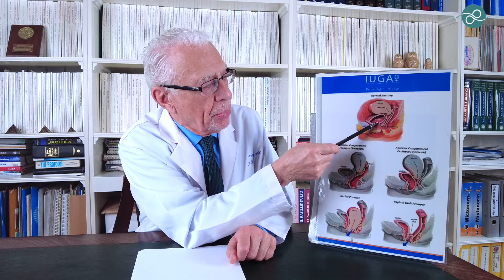Organ Sarkması Nedenleri ve Tedavisi - Tıp Literatürüne Giren TURC Ameliyatı - Prof. Dr. Yavuz Önol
Üroloji Uzmanı Prof. Dr. Yavuz Önol

Bu videoda, organ sarkmasının nedenleri ve tedavi yöntemleri hakkında bilgi veriyoruz. Özellikle pelvik organ sarkması, birçok kadında görülen ve yaşam kalitesini etkileyen bir sağlık sorunudur. Peki, organ sarkması neden olur ve nasıl tedavi edilir? Tıp literatürüne giren TURC ameliyatı, bu konuda nasıl bir yenilik sunuyor? Organ sarkması tedavisinde en etkili yöntemleri öğrenmek ve bu konuda farkındalık kazanmak için videomuzu izleyin!

Video İçeriği

00:00 Pelvik organ sarkması nedir?
02:46 Pelvik organ sarkması nedenleri
04:43 Pelvik organ sarkması ameliyat teknikleri
07:52 TURC ameliyat tekniği

Sorularınızı ve yorumlarınızı aşağıda paylaşabilirsiniz; size yardımcı olmaktan memnuniyet duyarız!

İnstagram profilimizi takip etmek için tıklayabilirsiniz..

Pelvik Organ Sarkması Nedir? (Rahim, Mesane ve Organ Sarkması)
Vajinadan organ sarkması; idrar kanalının, mesanenin, rahimin veya rektum denilen son bağırsağın vajinadan gevşeyerek sarkması olarak tanımlanır. Bu organlar tek tek veya hepsi birden sarkabilir. Vajinadan organ sarkmaları, mesane, rahim ve bağırsağın sarkma derecelerine bağlı olarak 4 sınıfta incelenir.

Pelvik Organ Sarkması Neden Olur?
Kadınların vajinasındaki organ sarkmasının başlıca nedeni çoklu ve zorlu doğumlardır. Çoklu ve zorlu doğumlar pelvik tabandaki bağların ve adalelerin zayıflamasına neden olur. Özellikle hasta yaşlandıkça ve şişmanladıkça, bu organların sarkması giderek artar. Vajinal organ sarkmasının diğer nedenleri ise;
- Rahim alınması
- Çoklu ve zorlu doğumlar
- Obezite
- Şeker hastalığı
- Yaşlılık
- Genetik nedenlerdir.

Pelvik Organ Sarkması Ameliyatı (mesane, bağırsak, rahim sarkması)
Organ sarkması ameliyatlarında hem vajinadan hem de karından kesilerle yapılan ameliyat teknikleri vardır. Kadın vajinası ve rahimi kutsal kase olarak kabul edilir. Özellikle cinsel aktif kadınlarda vajinaya gerekli olmadıkça kesi yapılmaması cinsel yaşamın korunması açısından çok önemlidir. Bu yüzden vajinal kesi ile yapılan organ sarkması ameliyatları tercih edilmemelidir. Aynı zamanda vajinadan yapılan organ sarkması (rahim, bağırsak, mesane sarkması) ameliyatlarının başarı oranı düşüktür.

Karından yapılan organ sarkması ameliyatının ise uzun dönem başarısı daha yüksektir. Bu ameliyatlarda karın zarı içerisine girilerek sarkan organlar yukarıya tespit edilir. Ameliyat esnasında hassas organların bulunduğu karın zarı içine girildiği için hasta travmatik ve zahmetli bir operasyon geçirir. Ameliyat süresi ve ameliyat sonrası iyileşme süresi uzundur. Ayrıca karından yapılan organ sarkması ameliyatlarında geniş ve uzun sentetik meshler kullanılmaktadır. Bu sentetik meshler, yapay maddelerden oluşmaktadır. Çalışmalar; bu sentetik meshleri vücudun kabul etmeyip reddedebildiğini ve bir takım ciddi komplikasyonlara neden olduğunu göstermiştir. Amerikan sağlık kuruluşu FDA tarafından sentetik meshlerin kullanılması büyük ölçüde kısıtlanmıştır. Bu yüzden vajinal organ sarkması ameliyatlarında geniş yüzeyli ve uzun sentetik mesh kullanımı tercih edilmemelidir.

Bu sebeplerden dolayı biz, geliştirmiş olduğumuz ve dünya tıp literatürüne soktuğumuz TURC ameliyat tekniğini uygulamaktayız. Birçok uluslararası prestijli urojinekoloji dergilerinde yayınlanan ve 25’i aşkın uluslararası ve ulusal kongrelerde sunulan TURC tekniği takdir toplamıştır.

TURC Ameliyat Tekniği
TURC ameliyat tekniği ile 3 - 4 saat süren organ sarkması ameliyatı 1 - 1,5 saate inmiştir. Karın zarı içi, hastanın bağırsak gibi hayati organlarının olduğu hassas bir bölgedir. Standart ameliyatta bu bölgeye girilerek ameliyat yapılır. TURC yönteminde ise karın zarı içine girilmeden ameliyat yapılır. Bu yüzden ameliyat sonrasında hastada komplikasyon görülmez. İyileşme çok hızlı olur. TURC tekniğiyle hastalar 1 günde taburcu edilmektedir. Geniş yüzeyli, uzun meshler yerine kısa ve dar meshler karın içi zarı dışından kullanılır. Ameliyat başarı oranı tamdır. Organ sarkması bir daha tekrarlamaz.